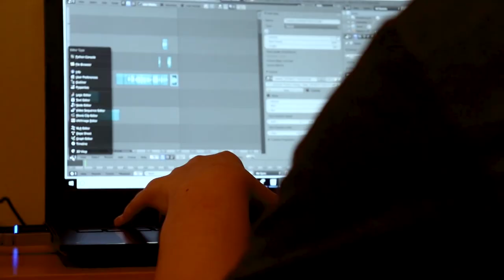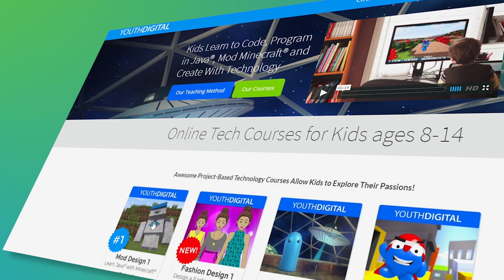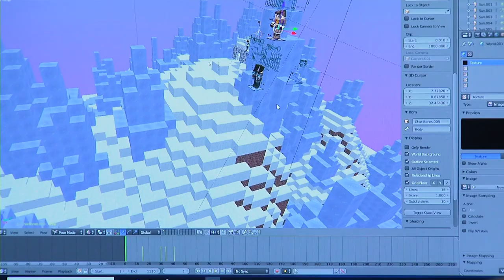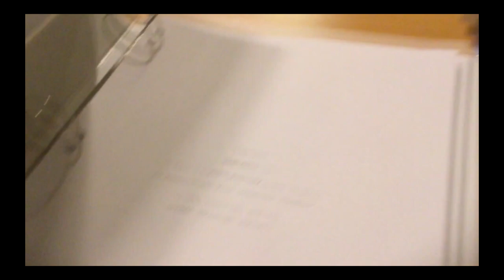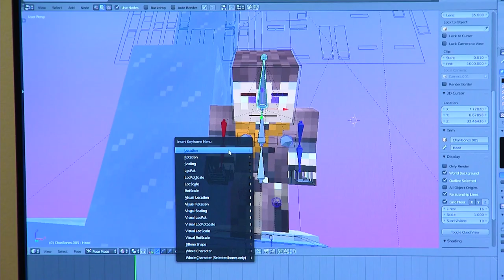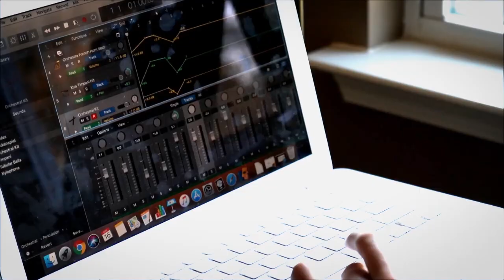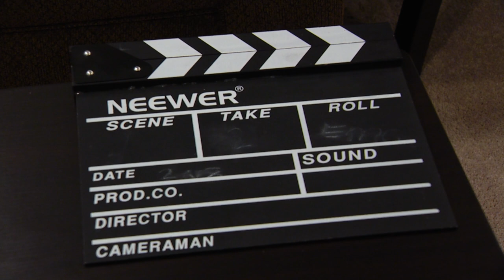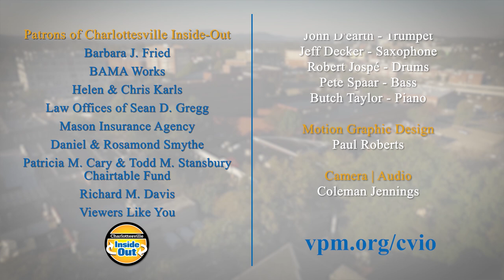Jack Buckley Talk with a teen who spent three years animating his first feature film.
Terri Allard visits Jack Buckley, a homeschooled area teenager who wrote, produced, directed, animated, and voice-acted in what is, to the best of his knowledge, the first full-length feature film created using Minecraft animation. And then he and his family threw a premiere screening at a local theater.

Activity